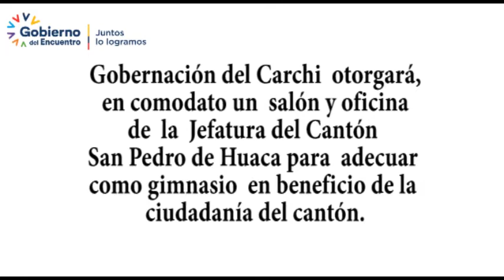Gobernación través de la Jefatura de Huaca entregó en comodato instalaciones a la Liga Deportiva